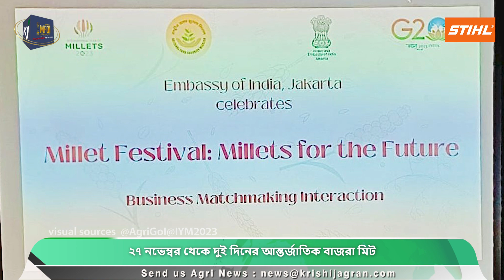Top News: দুগ্ধ উৎপাদন বৃদ্ধিতে এগিয়ে পশ্চিমবঙ্গ| কেন্দ্রীয় মন্ত্রী পরশোত্তম রুপালা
1.“দুগ্ধ উৎপাদন বৃদ্ধিতে এগিয়ে পশ্চিমবঙ্গ” কেন্দ্রীয় মন্ত্রী পরশোত্তম রুপালা
2. দুগ্ধ খাতের সম্পূর্ণ সম্ভাবনা এখনও কাজে লাগাতে পারেনি: কেন্দ্রীয় মন্ত্রী পরশোত্তম রুপালা
3.মাশরুম চাষের সফল পরীক্ষা, প্রতি মাসে লাখ লাখ আয়
4. ভারত PMGKAY, WTO-তে চাল রপ্তানি নিষেধাজ্ঞা সম্পর্কে আরও তথ্য শেয়ার করতে বলেছে
5. ২৭ নভেম্বর থেকে দুই দিনের আন্তর্জাতিক বাজরা মিট

1. “West Bengal to increase milk production” Union Minister Parashottam Rupala
2. Full potential of dairy sector yet to be tapped: Union Minister Parashottam Rupala
3.Successful trial of mushroom farming, earning millions every month
4. India asks PMGKAY, WTO to share more information on rice export ban
5. Two-day international millet meet from November 27

Visuals Source
NEWS 1- @PRupala
NEWS 2- @Dept_of_AHD
NEWS 3- @p_dusabimana
PEXELS
NEWS 4- @FCI_India
 NEWS 5- @AgriGoI

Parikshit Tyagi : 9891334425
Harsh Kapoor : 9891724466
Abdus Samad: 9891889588